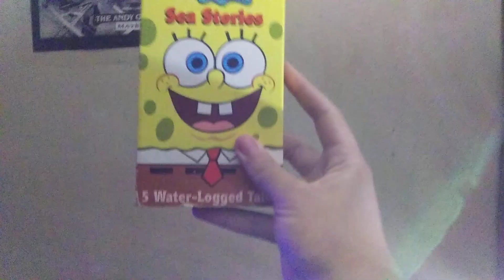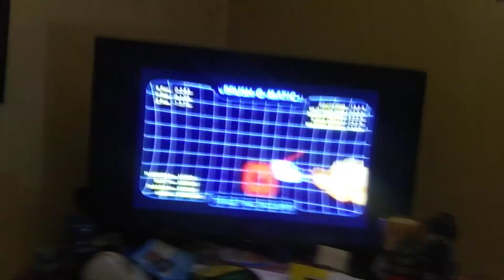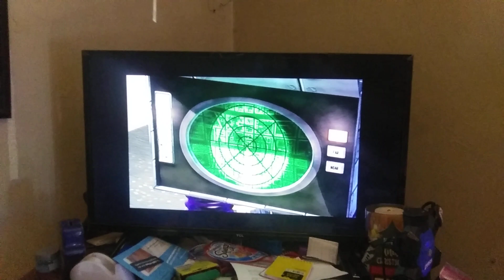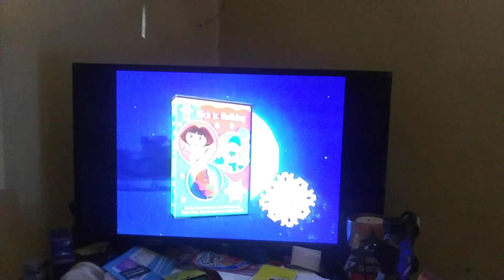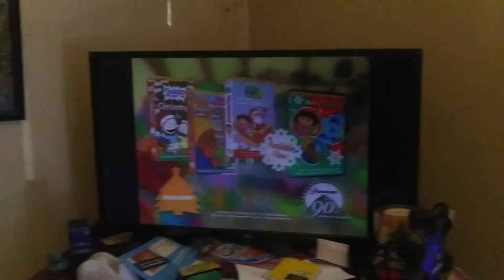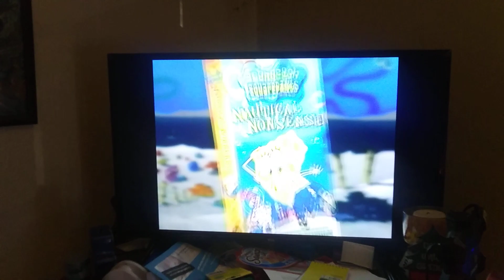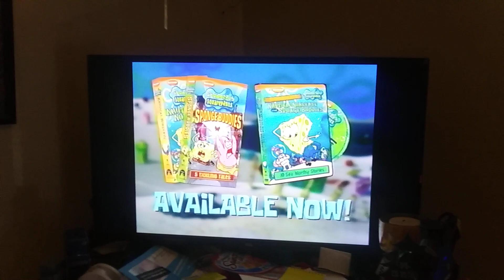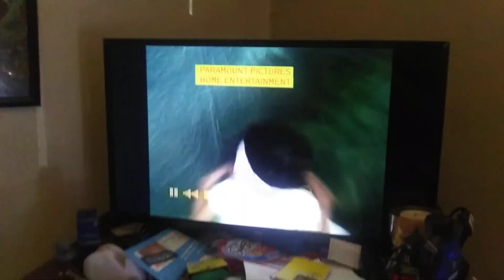Opening to SpongeBob SquarePants: Sea Stories 2002 VHS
Requested by: DH's Media and Video Game Shack and Brandon Chau's Media Corner 2003